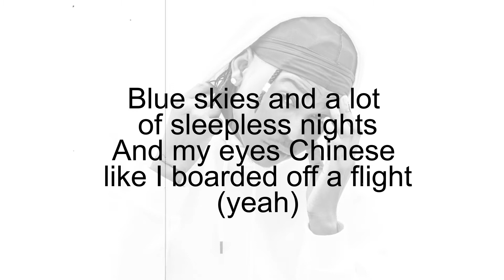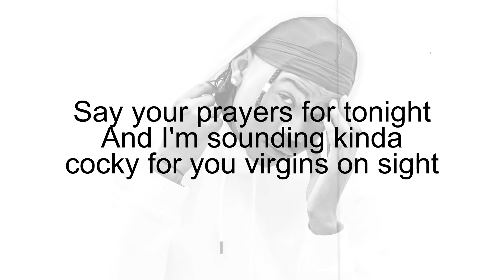WORDZ ORGAN$ LYRICS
One of the greatest RAPPERS in South Africa WORDZ  comes with a track called ORGANS and it’s hard hitting BAARS ONLY. Subscribe to my channel and turn on notifications cause I am going to be uploading more of what WORDZ has to offer and NEXT UP FROM WORDZ WILL BE GRAPE VINES FEATURING A-REECE & EX GLOBAL

SUPPORT A REECE BY GETTING HIS WINTER RANGE OF REECE EFFECT HOODIEDS

FOLLOW THE BOY ON INSTA @Angel_cee

TELL ME WHAT YOU GOTTA SAY IN THE COMMENTS SECTION BOUT THIS FIRE TRACK...'YOU DIGG WAAH AM SAYIN'?!

GO FOLLOW WORDZ  AND SHOW THEM SOME LOVE

PEACE